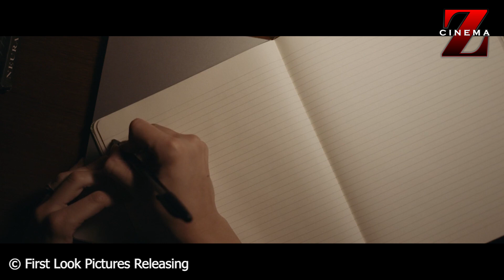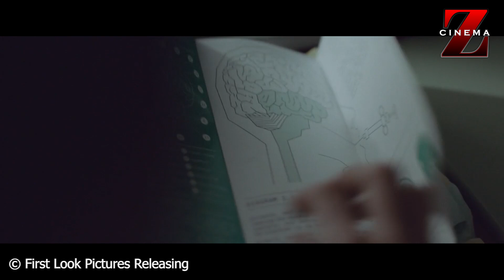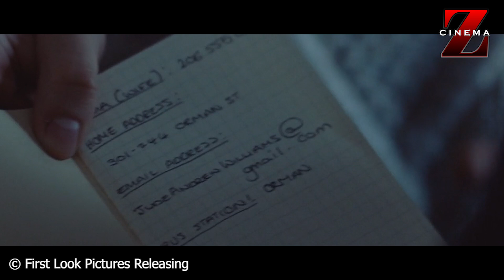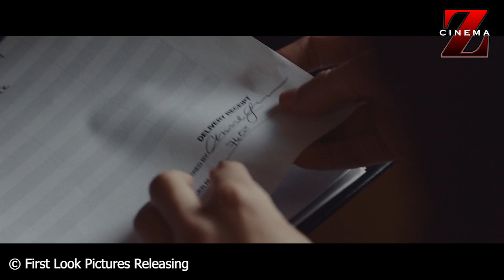KENA VIRUS INI BAKAL JADI LUPA SEGALANYA - Alur Cerita Film Little Fish 2021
Hai semua, selamat datang di channel cinema z tapi ga pake recap. kali ini nih, mimin akan membawakan sebuah alur cerita film yang menurut mimin ga kepikir si kalo virus yang ada didalam film ini ada didunia nyata. Apa jadinya kalo sebuah virus menyebar tapi penyakit itu menyebabkan seseorang kehilangan ingatannya, itulah jalan cerita dari Little Fish. penasaran kisah selengkapnya seperti apa ? langsung aja di semokkk!